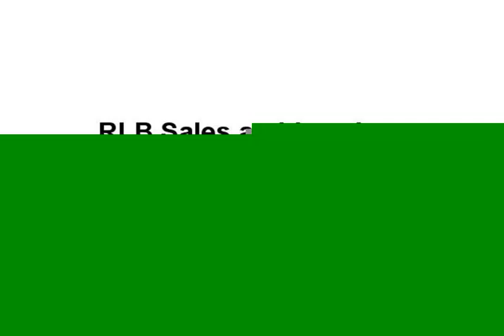2007 Acura RDX AWD 4dr Tech Pkg (Oklahoma cityC, Oklahoma)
Hegazi Motors LLC
3337 N May Ave
Oklahoma cityC